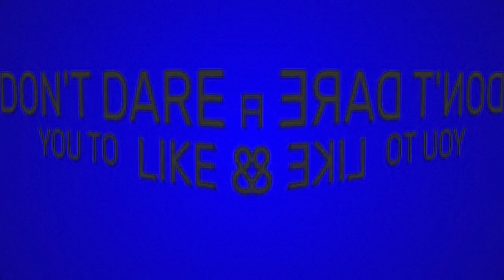GBH Closing Got Confused